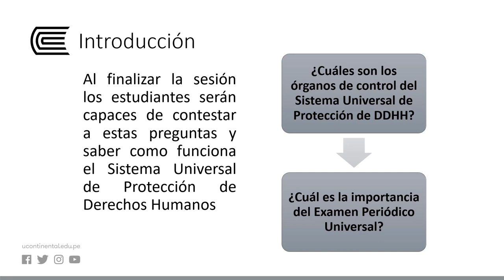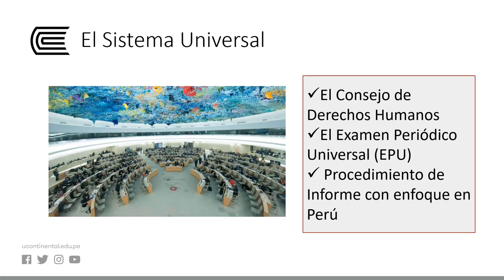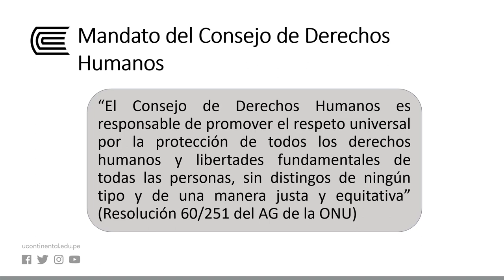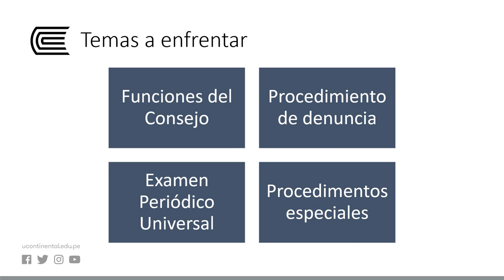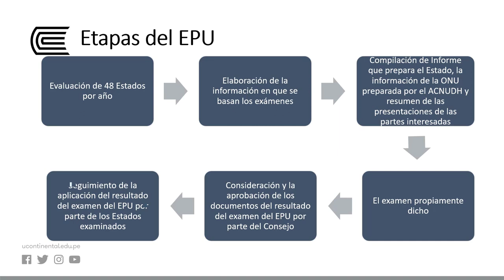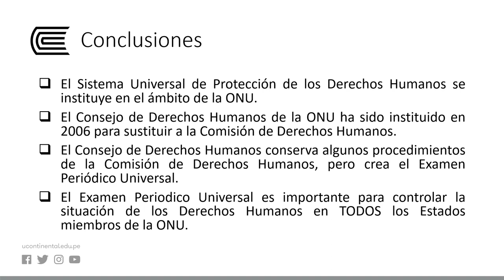El Sistema Universal de protección de los Derechos Humanos